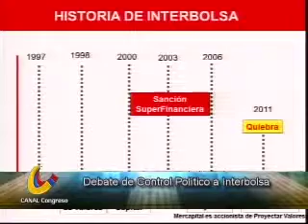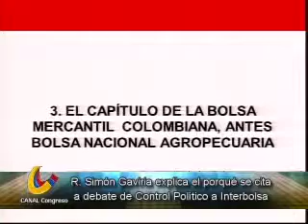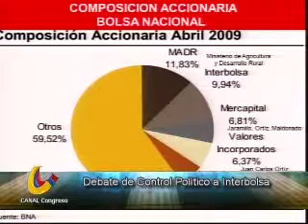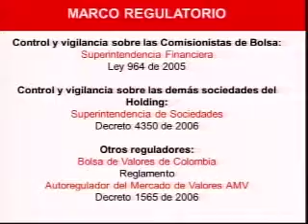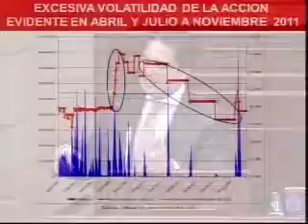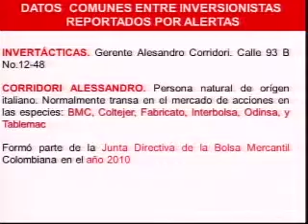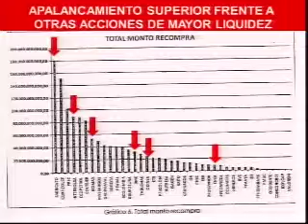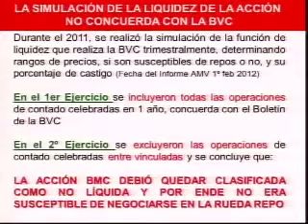Parte 3. "Tercer Debate Interbolsa" 05-Dic-2012. Plenaria